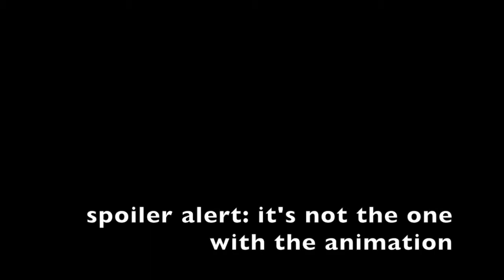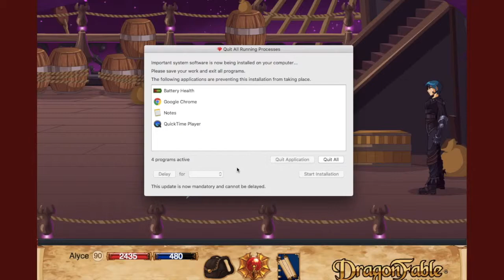Dragonfable: Lucky Day Event 2019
Um, nice maze! Event was kinda short.

Also, for the rainbow trail scythe, my brother bought it and it looks pretty nice.